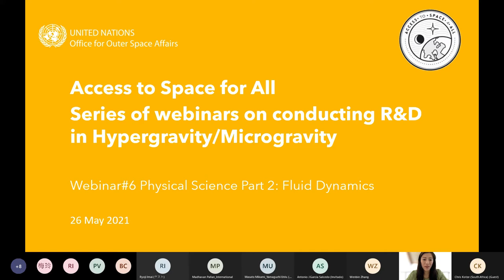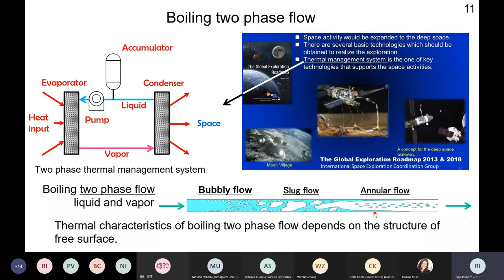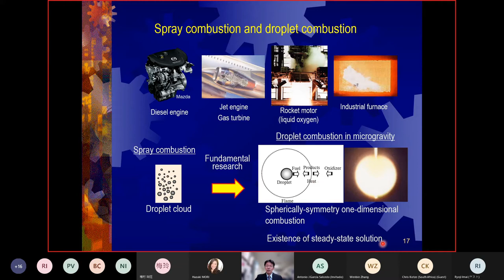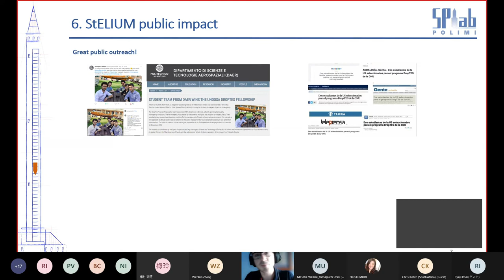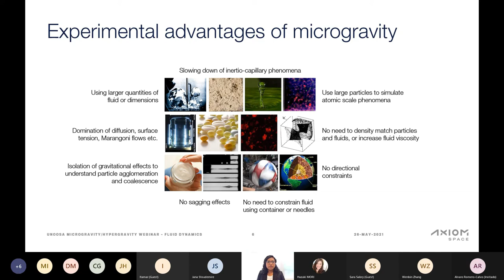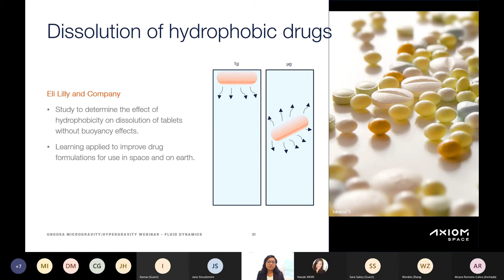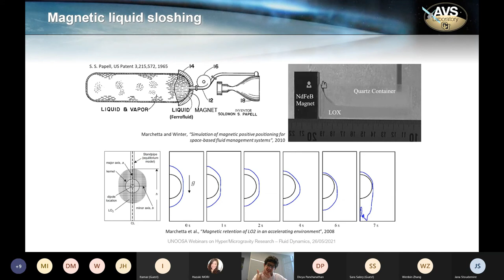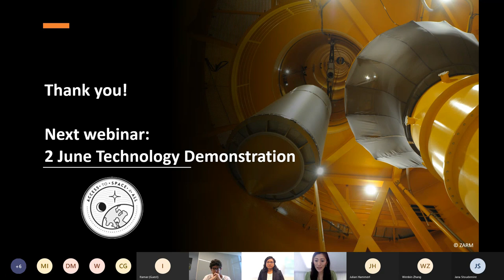Webinar#6 Physical Science: Fluid Dynamics (AccSpace4All Hypergravity/Microgravity Series)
This is the sixth webinar of our 9 webinar series. Webinar#6 will give you an introduction to Fluid Dynamics/Combustion research and development in Hypergravity/Microgravity environment. The benefits to conduct R&D in this field, the applications it brings, the various types of platforms used, and examples of experiments are explained. This video has 2 sessions combined as below;

10:30CEST session
- Professional Talk: Introduction to Fluid Dynamics R&D in Hypergravity/Microgravity- Ryoji Imai, Professor, Muroran Institute of Technology & Masato Mikami, Professor, Yamaguchi University ( 9:10-50:53 )
- Student Talk: Examples of Fluid Dynamics R&D in Hypergravity/Microgravity- Antonio José García Salecedo, Politecnico de Milano ( 52:18-1:04:09 )

16:30CEST session
- Professional Talk: Introduction to Fluid Dynamics R&D in Hypergravity/Microgravity- Divya Panchanathan, PhD, Axiom Space  ( 1:12:52-1:50:54 )
- Student Talk: Examples of Fluid Dynamics R&D in Hypergravity/Microgravity- Álvaro Romero Calvo, University of Colorado Boulder (1:52:41-2:10:03 )